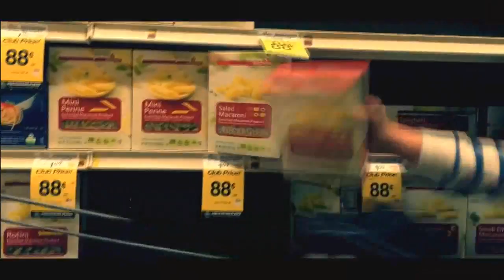Up Like Zimmerman - Perscription Sunglasses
Prescription Sunglasses's first addition the their album "Sunglasses All The Time"